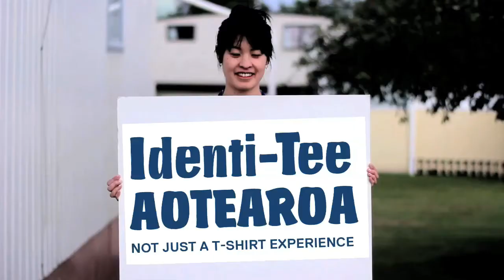Identi-Tee, an Auckland Museum exhibition about T-shirt culture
My T-shirt, My Story
Tāku Tī-hāte, Tāku Kōrero
Every T-shirt tells a story.  Auckland Museum would like to share yours.  New exhibition coming soon.  for more information.

From 9 March 2012
Tamaki Gallery
Auckland Museum